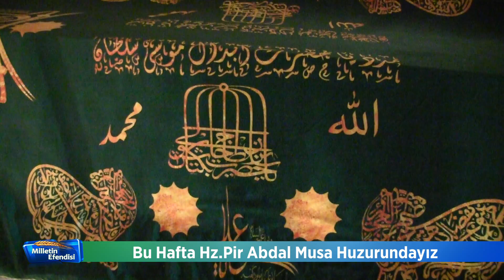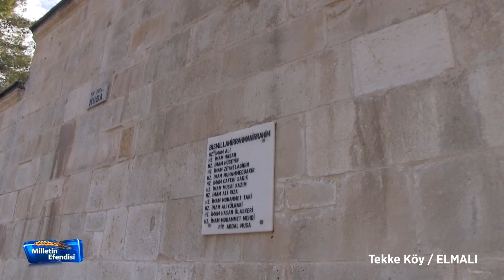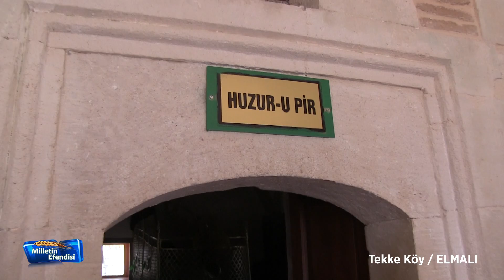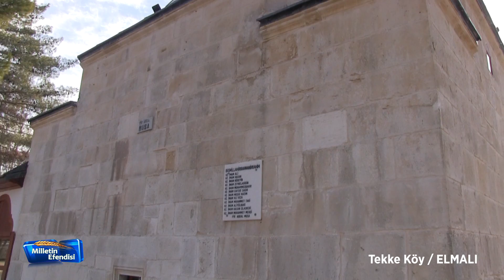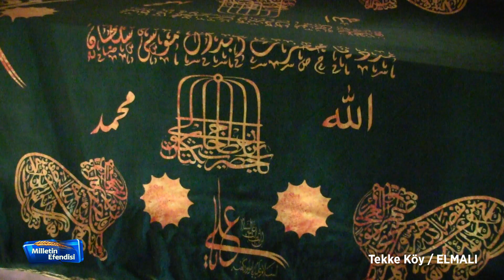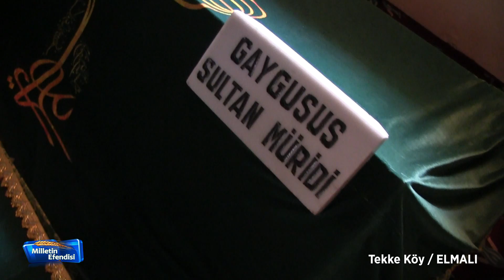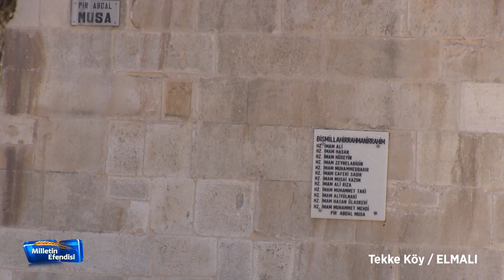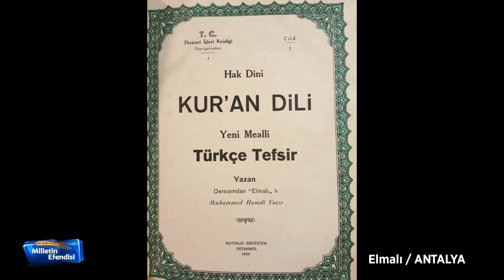ABDAL MUSA - MİLLETİN EFENDİSİ ÖZEL